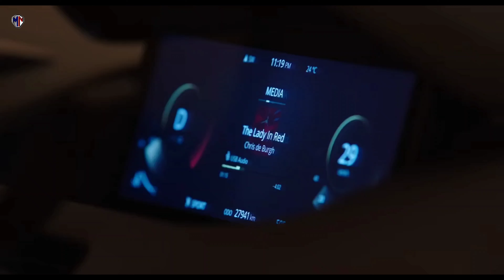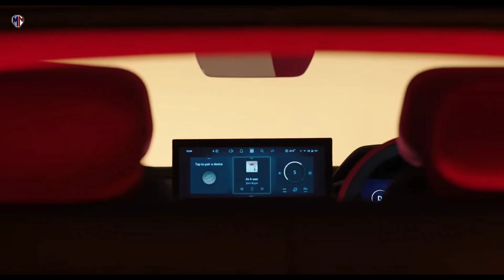Tata Curvv Final Model 2024 Launch😉👌🔥First Look❤️Bharat Mobility Expo🔥Upcoming Suv In India 2024🔥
Here is the detailed Walkaround video of the Tata Motors Curvv 2024,
Here's all you need to know about Tata's upcoming mid-size SUV - Curvv - which will be available in both ICE (petrol & diesel) and electric versions as well. In this video, we have shared all the details of its looks, features, price, and launch date. watch the complete details of this upcoming SUV in India 2024

Mg Astor Black Storm 2023🔥Gangster Suv🚗Best Value for Money Suv?🔥Best Suv Under 10 Lakh India 2023🔥

Camera:
Microphone:
Lights:
Tripod:
Studio Kit and lighting setup:
Stands:
Backdrop Background for Studio:

Related Search:

Credits:
Audio Credits: